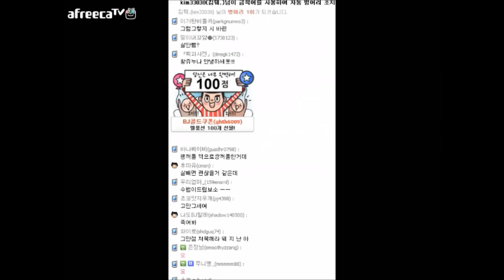왕쥬 피자헛 피자 먹방 1편 mukbang